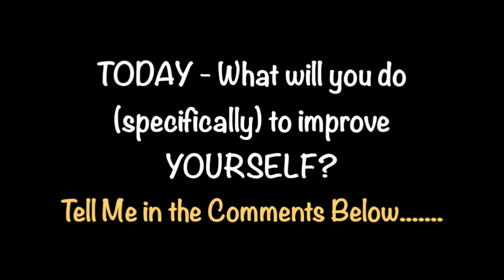Fa Jing Demo - Tai Chi POWER Bombs!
Fa Jing Demo - Tai Chi POWER Bombs! Fa Jing, Fa Jin, Fajing, or Fajin is the explosive release of power during Tai Chi, Xing Yi, Bagua, and other Chinese Kung Fu practice! This is a brief Fa Jing Demo! Enjoy.

Sign up for our email list and the site will be up and running for Online Kung Fu and Tai Chi Instruction this October 2014!  We'll email you the second it is fully operational! :)

***"Follow"  Jake Mace on INSTAGRAM at "JakeMaceTaiChi"
***"Follow"  Jake Mace on Twitter at "KungFuUniverse"

***Order a DVD Below!  Thanks! :)

I make new videos here everyday and make vlog's about the Martial Arts way of life.
-Jake Mace

Thanks Kevin, your music ROCKS!